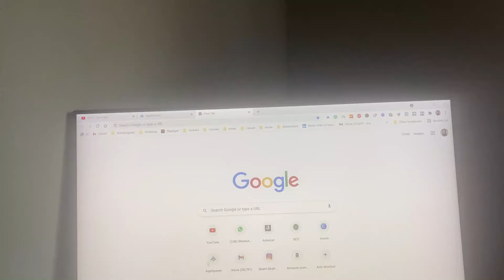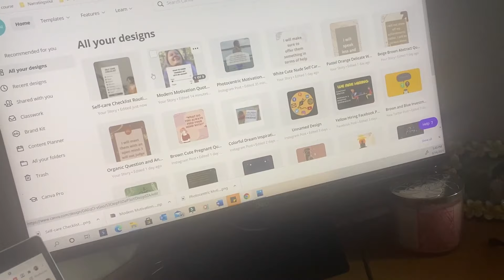A day in my Life | How I create Content | Meal Prep | USA Life | Daily Skincare Routine| Maitri Shah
You will find daily vlogs and family vlogs here. Today’s video is about my daily life in the USA, How our usual weekdays are?, What is my daily skincare routine, How I prep for lunch, How I create content? How I keep myself active and try to stay away from loneliness?

We make content on giving motivations for life, travel vlogs, real estate videos, awareness
videos, motivational videos, various recipes, etc. Follow us to get more amazing videos. Thanks to
all of you for showering Your Love and Support on our vlogs. You all are inspiring me to keep
vlogging.

I hope you guys will like these videos. keep loving and supporting.

Us.

Maitri Shah